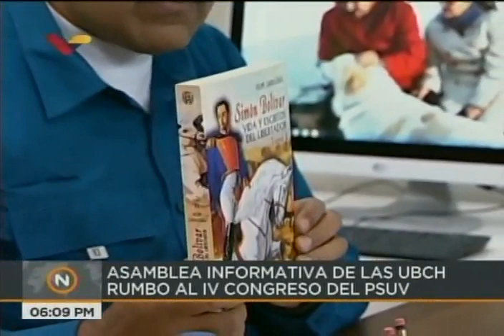Maduro participa en Asamblea Informativa rumbo al IV Congreso del PSUV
El presidente venezolano y presidente del Partido Socialista unido de Venezuela (PSUV), Nicolás Maduro, participa este sábado 14 de julio de 2018 en la tarde en una asamblea informativa y preparatoria del IV Congreso del PSUV.